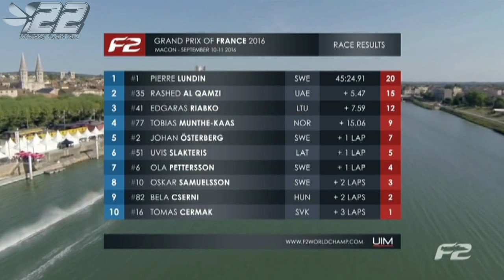2016.25 - MÂCON France - F2 WC 2016 - powerboat.free.fr - #22 POWERBOAT RACING TEAM